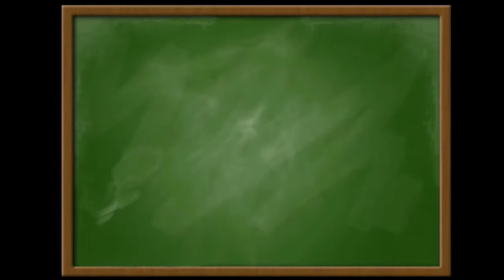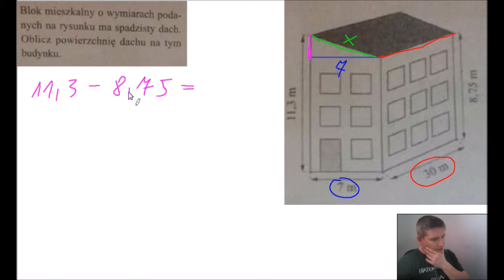Blok mieszkalny o wymiarach podanych na rysunku ma spadzisty dach